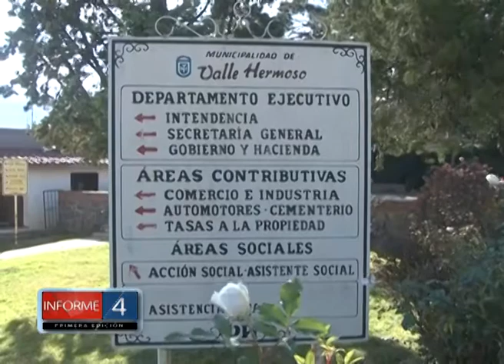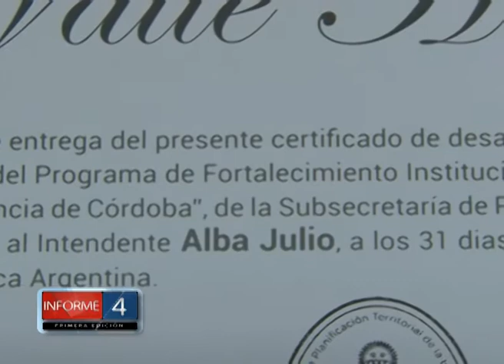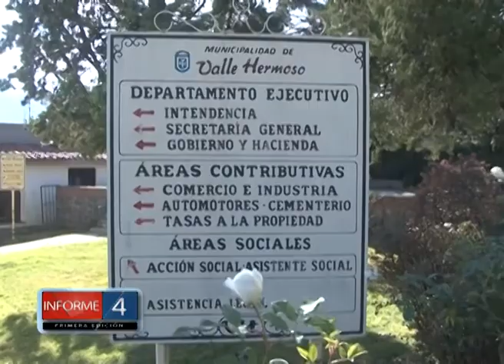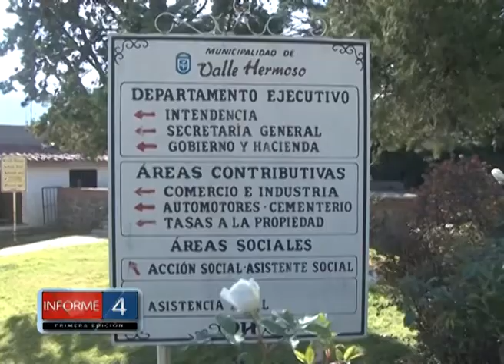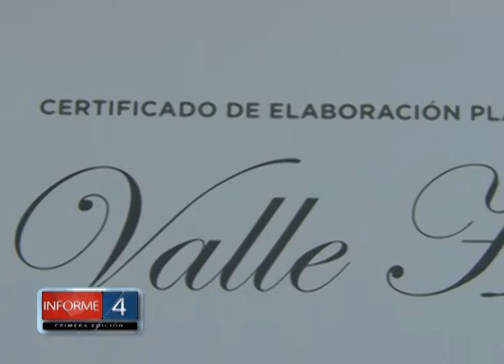VALLE HERMOSO FIRMÓ EL CONVENIO DE PLANIFICACIÓN TERRITORIAL